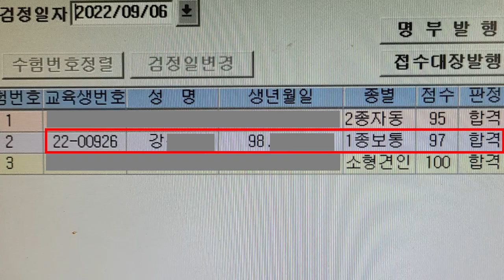1종 장내기능 실제시험 💗